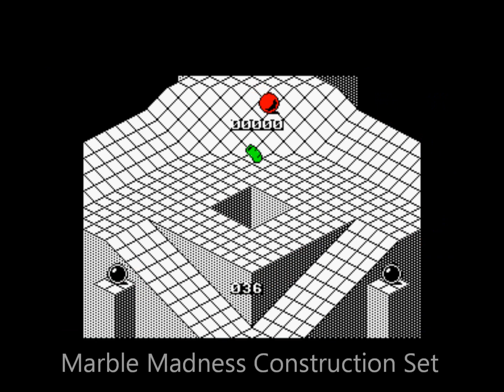Amstrad CPC - Games from 1986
288 games for the Amstrad CPC released in 1986.